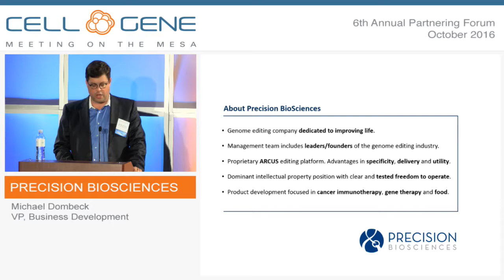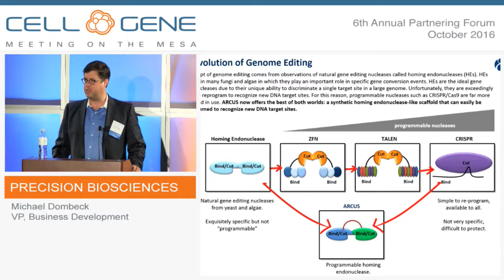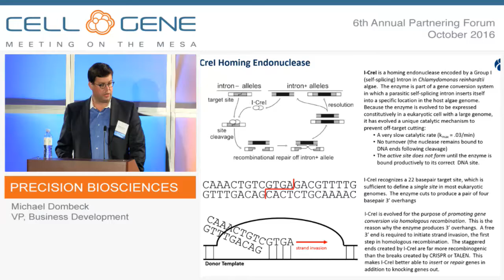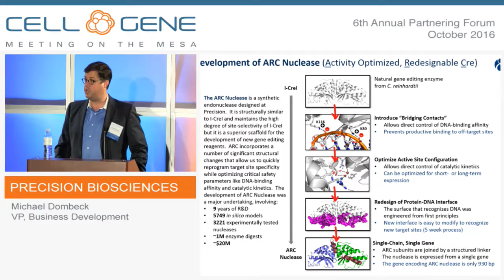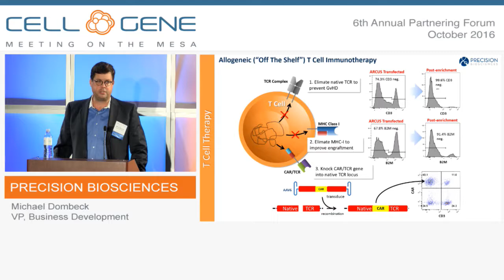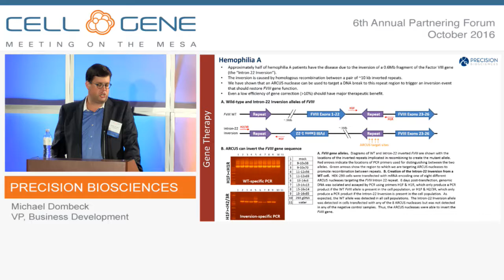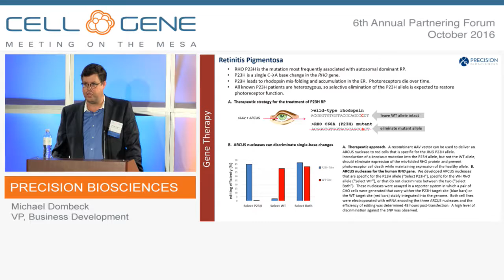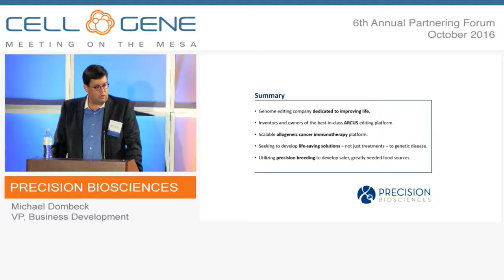Precision Biosciences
Michael Dombeck, VP, Business Development
Durham, NC
(Private)

At Precision Biosciences, the company utilizes a proprietary genome editing method called ARCUS, with a team of some of the leading minds and pioneers in genome editing. Precision’s goal is to overcome cancers, cure genetic diseases and develop safer and more productive food sources.